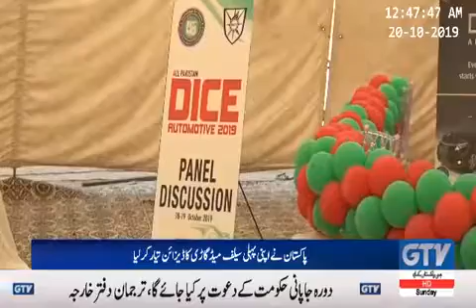DICE CAR Inauguration